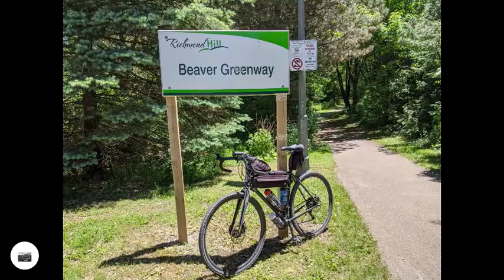Vaughan - Richmond Hill Gravel Loop